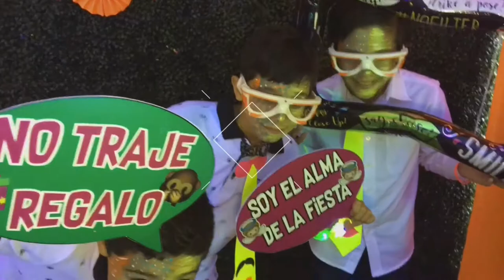NEÓN PARTY - CAMILA #10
Santiago de Veraguas /Chitré/Los santos /Penonomé